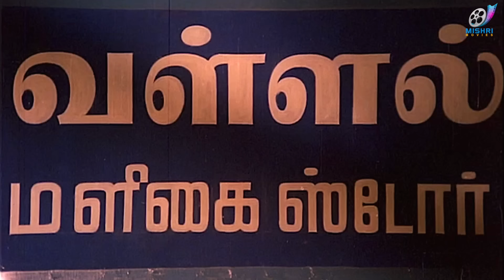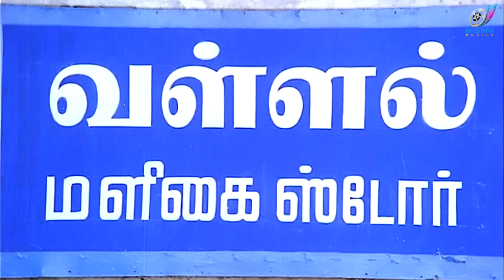அய்யயோ எவனோ சொந்தக்காரன் சோத்துக்கு வந்துட்டான் டோய்..! | Tamil Comedy | Goundamani Senthil Comedy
Best ever super hit comedy Combo Goundamani & Senthil

pwgdADA